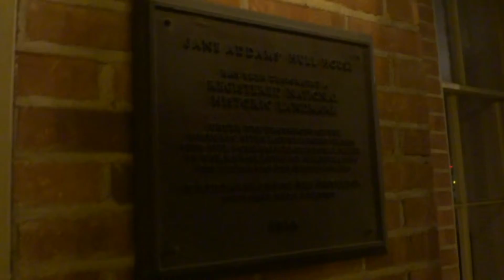Nighttime Outside the Haunted Jane Addams Hull House in Chicago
Nighttime at the Haunted Jane Addams Hull House in Chicago - home of the Devil Baby & other reported paranormal occurrences.